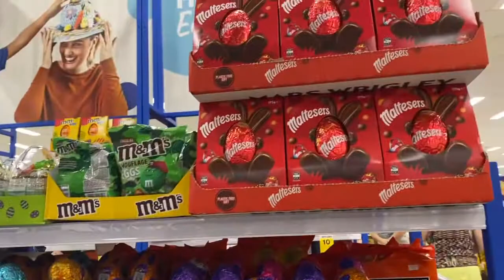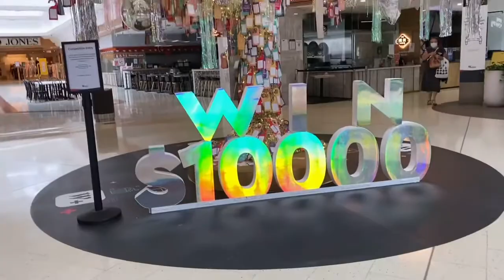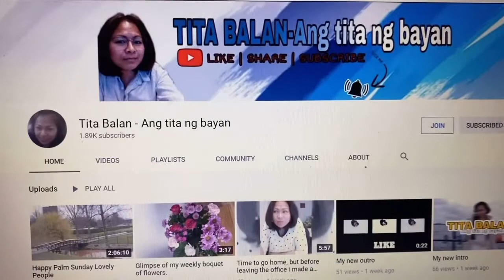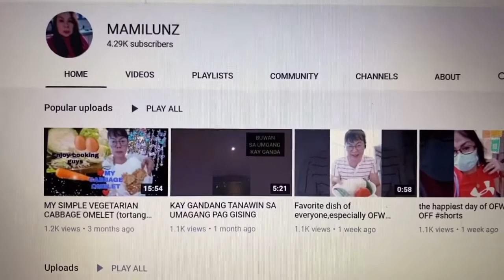Buying Chocolate for the kids happy Easter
Easter always calls for a grand celebration and is considered one of the most significant celebrations in the Christian calendar. Usually associated to spring and new birth, this significant event marks the resurrection of Jesus Christ from the dead. Just like rest of the world, the Easter traditions in Australia are quite unique

This is a Family Vlogging Youtube Channel and I am  very Happy to Share our Milestones to Everybody 😊.